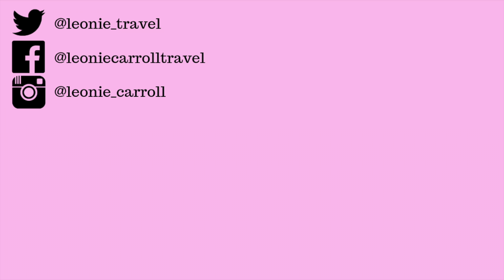ST IVES | a day trip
A short video of my day trip to St. Ives, Cornwall, England with my family.

📍 St. Ives harbour